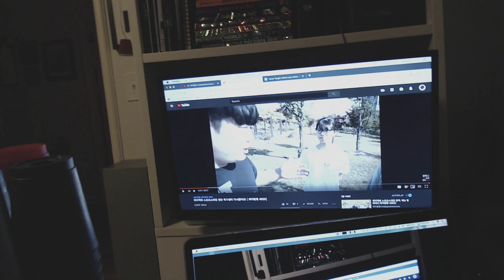setbacks on setbacks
Welp, I have a long setback :D

To summarize, my iMac ended up having a serious issue with the harddrive and it decided to fail on me, so I'm currently using my laptop and mac mini as a temporary setup!

I don't know when things will get back to normal, so expect around the middle of March or so, after my finals for the reveal (2019 setup)

I'm thinking about doing a 2019 setup, and if you want to see it, do say in the comments and I'll be making one really soon!!!

Anyways, thanks for understanding everyone! Hopefully, things will get better

Wanna buy cubes?

Camstack1
seoulcalstudios